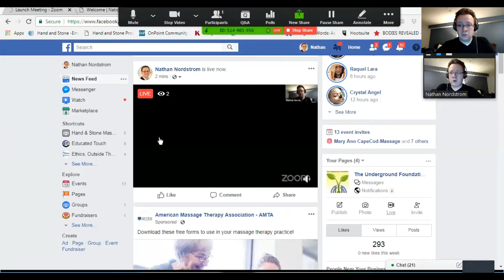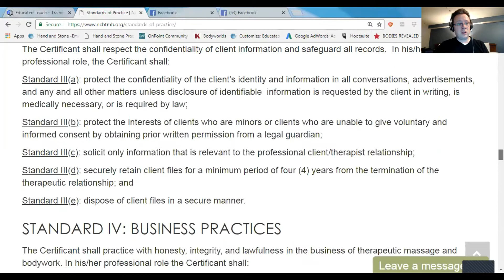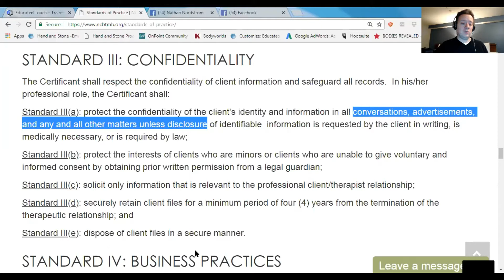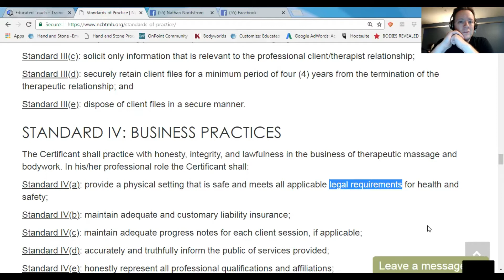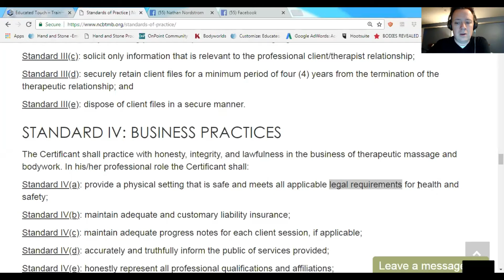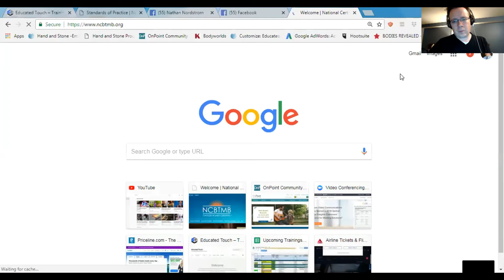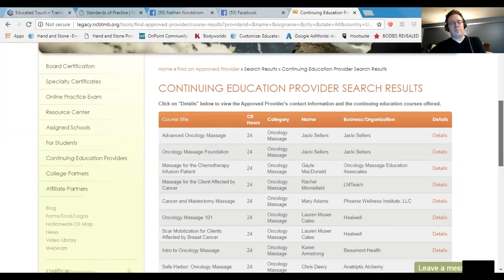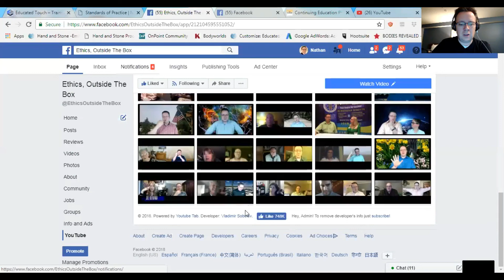Ethics Outside The Box Episode: 37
Episode: 37
In this Webinar, we will be discussing the NCBTMB Standards Of Practice (SOP) Standard III(e): dispose of client files in a secure manner.
Standard IV(a): provide a physical setting that is safe and meets all applicable legal requirements for health and safety.

For Continuing Education for this home study video, go You can also sign up for our next live Webinar as well.